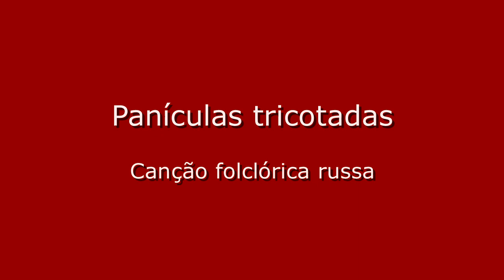метёлки вязали - Panículas tricotadas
Русская народная песня: метёлки вязали
Canção folclórica russa: Panículas tricotadas

Русская народная песня — фольклорное произведение, которое сохраняется в народной памяти и передаётся в устной форме, продукт коллективного устного творчества русского народа. Относится к народному искусству.

В русской песне есть свои наиболее употребительные размеры: в 2/4 и 4/4. Размер в 3/4 реже. Он употребляется обычно в обрядовых, например свадебных песнях. Русская крестьянская песня архаична, она строится в пятиступенных ладах. Для русской народной песни характерно богатство житейских бытовых мотивов.

[Из Википедии]